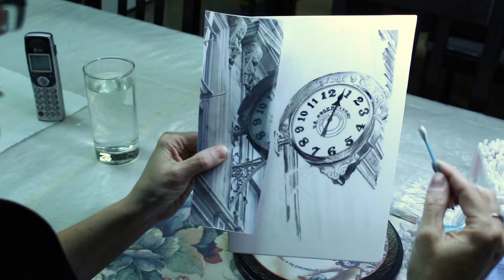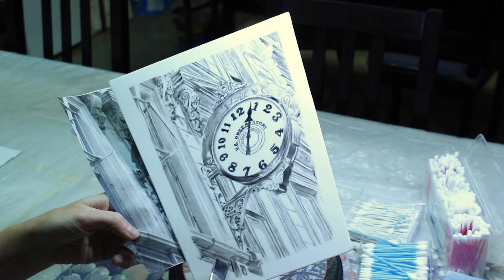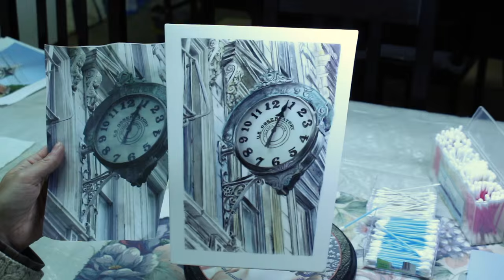Painting: Tribeca Medical Bldg (Time Lapse)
Painting oils on porcelain, Mary Gosden teaches this technique worldwide. The bone china plaque is produced by Kinver Ceramics UK. The turntable in use is from Mariela Villasmil. Each layer of paint is kiln-fired. Discover this fine art and enjoy the time lapse!